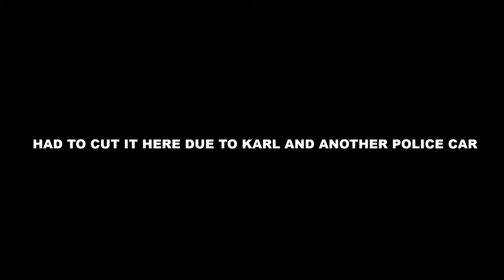The Long Drive | EP30: THE MODS ARE INSTALLED SO LET'S PLAY!!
In this episode we are playing with mods. I still have too get used to the mods due to the AI's. it is in my opinion a bit of a less fun episode, but you can't get always a good video.